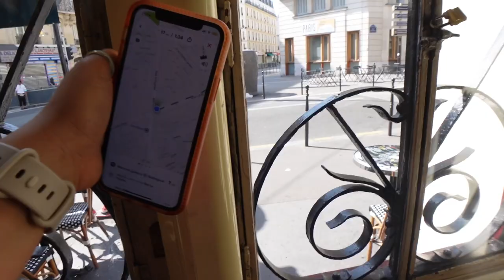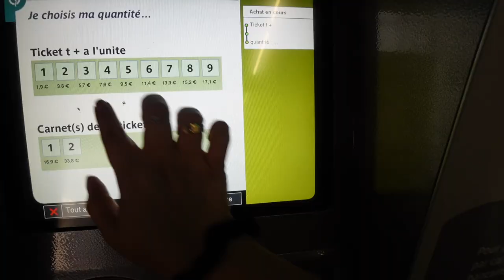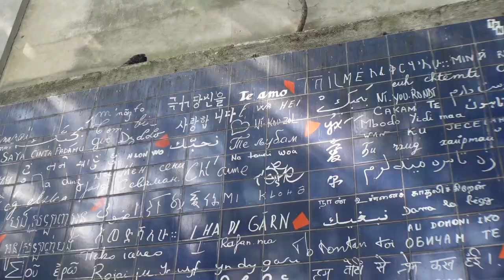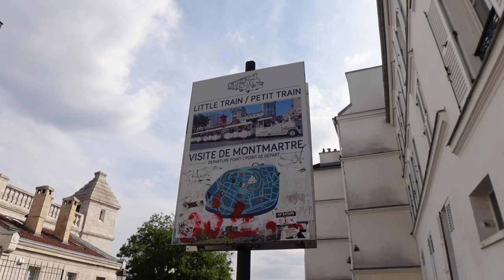Montmartre In One Day ⛪️ *sacré-cœur, moulin rouge, wall of love* 💞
discovering montmartre on sunday in marvelous paris 💓

🎠things to do in montmartre 🎠
- wall of love
square jehan rictus, pl. des abbesses, 75018 paris
- van gogh apartment
54 rue lepic, 75018 paris
- moulin rouge
- place du tertre
pl. du tertre, 75018 paris
- little train
- sacré-cœur
35 rue du chevalier de la barre, 75018 paris
- musée de montmartre